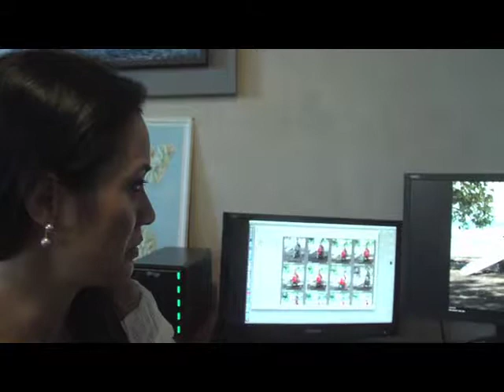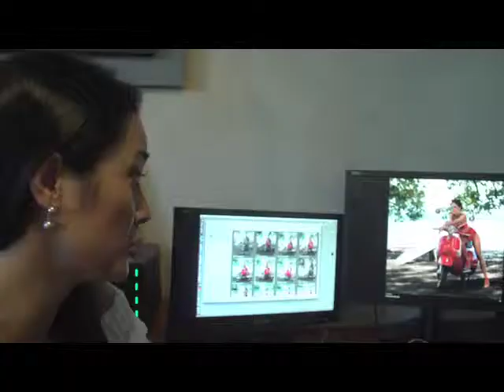Quintessence Making Of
Making of the Quintessence photo shoot for Ravanui Lucas
Tim Mckenna photography
Shot-edited by Marc Antoine Bouvant / Jean Marc Vitalis